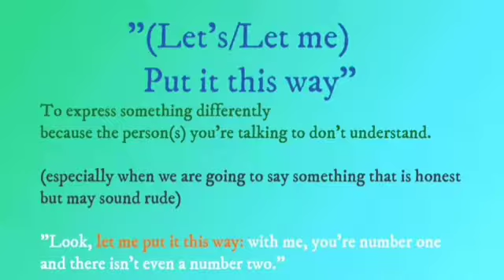Let me put it this way